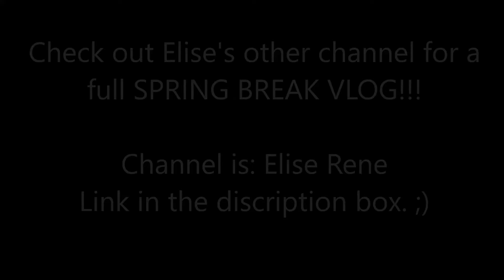Spring Break 2017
For a full spring break vlog check out Elise's channel: Elise Rene

Follow Elise on snapchat! Username: bubbarene